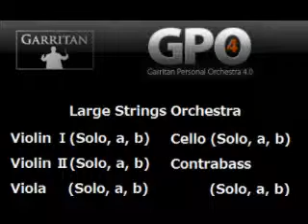Guy Woolfenden Three Dances for Large Strings Orchestra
ウールフェンデン作曲　スリーダンス

Arranged by me for Clarinet Choir to Strings on Finale 2008.

Sound by Garritan Personal Orchestra 4 (GPO4) on Cubase 6.